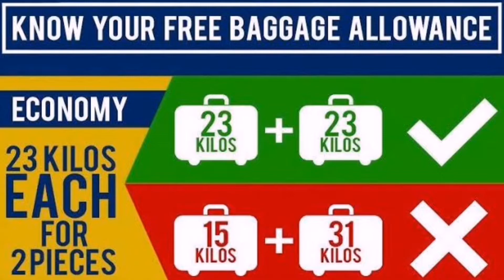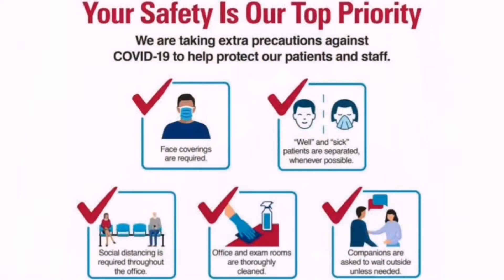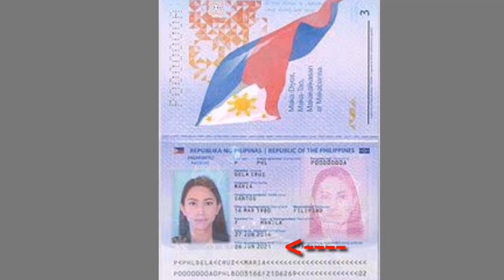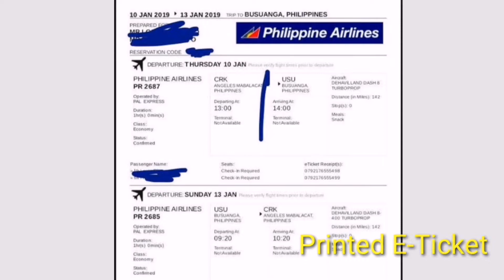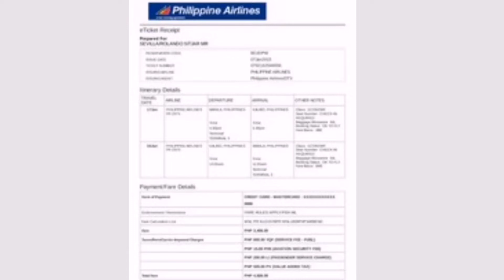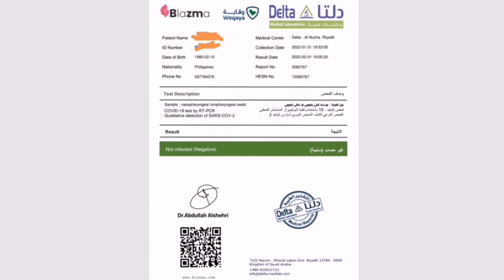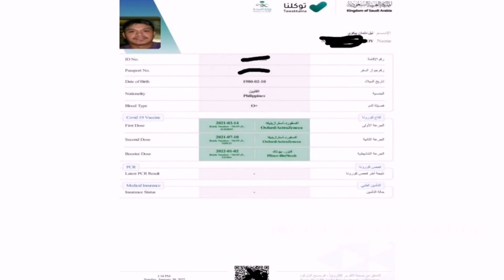SAUDI TO PHILIPPINES UPDATED TRAVEL TIPS & REQUIREMENTS as of February 2022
Updated travel guide for KSA to Philippines passenger via Philippine Airlines as of February 2022.

Tips segment @ 1:28

Required documents @ 7:20